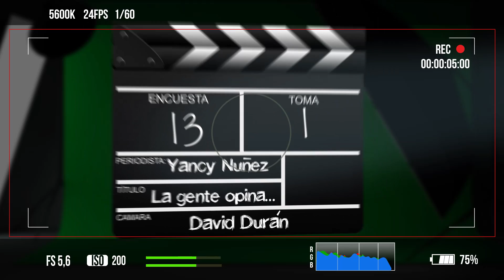La gente opina